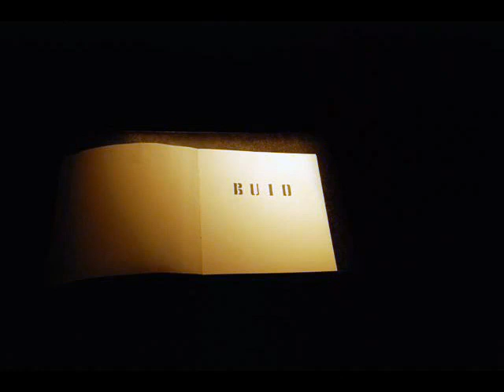Antonello De Pierro canta Non voglio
Una bella e romantica canzone d'amore dell'eclettico Antonello De Pierro (giornalista, cantautore, conduttore radiotelevisivo e politico).